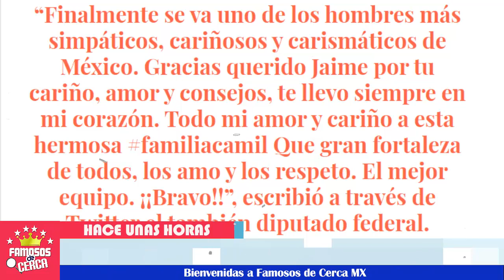🔴😢 ¡ 𝗜𝘀𝘀𝗮𝗯𝗲𝗹𝗮 𝗖𝗮𝗺𝗶𝗹 Con Este Conmovedor Mensaje 𝗗𝗘𝗦𝗣𝗜𝗗𝗘 𝗔 𝗦𝗨 𝗣𝗔𝗗𝗥𝗘 ! 🔴😭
Issabela Camil manifiesta estas palabras para el que fue como su padre.

 BIENVENIDOS!!!